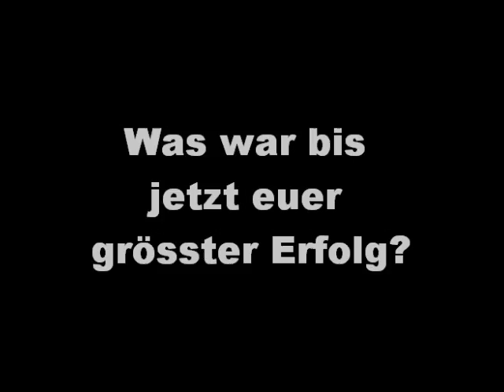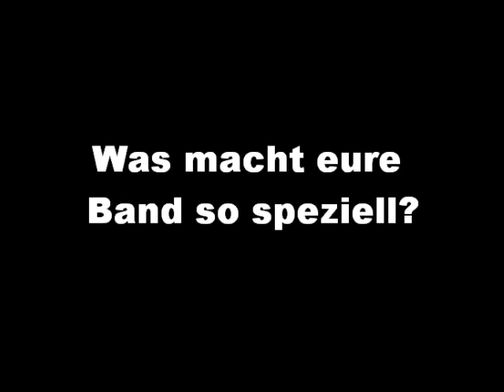clipcontest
Bewerbungsvideo der Band Fire Birds